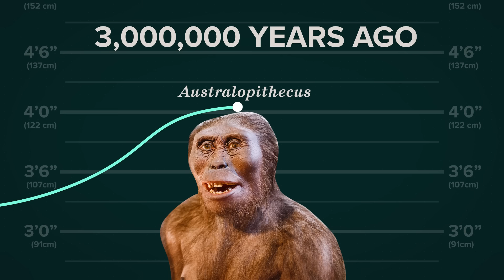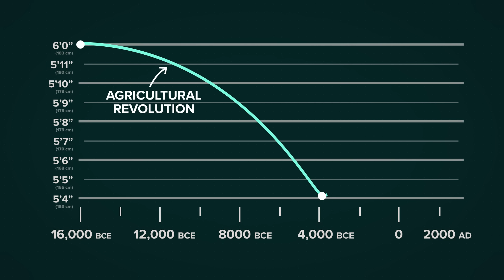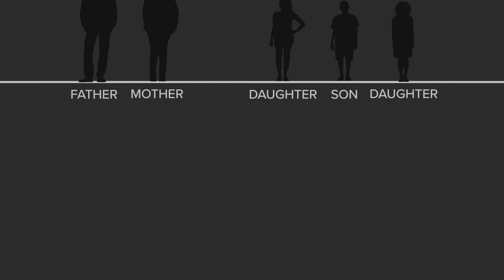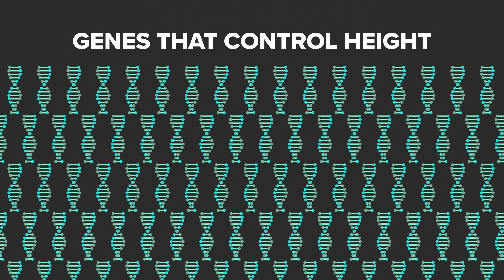Is Height Genetic?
I'm tall. Here's why!
↓↓↓ More info and sources below ↓↓↓

I’m tall. Most of the people in my family are tall. Does that mean my son will be tall? Turns out the inheritance of height is a lot more complicated than we thought. Scientists know that nature (genes) and nurture (environment) both play a role, but after more than a century of questions, we’re only just now starting to get some answers

REFERENCES:

Fryar, C.D. et al. (2016). Anthropometric reference data for
children and adults: United States, 2011–2014. National Center for Health
Statistics. Vital Health Stat 3(39).

NCD Risk Factor Collaboration. (2016). A century of trends in adult human height. eLife
5:e13410.

Visscher, P.M. et al. (2007). Genome partitioning of genetic variation for height from 11,214 sibling pairs. American Journal of Human Genetics 81:1104–10.

Zimmer, C. (2018). She has her mother’s laugh: The powers, perversions, and potential of heredity. New York: Dutton.

Director: Joe Nicolosi
Writer: Maria Ter-Mikaelian
Creative Director: David Schulte
Editor/animator: Matt Fultz
Producers: Stephanie Noone and Amanda Fox